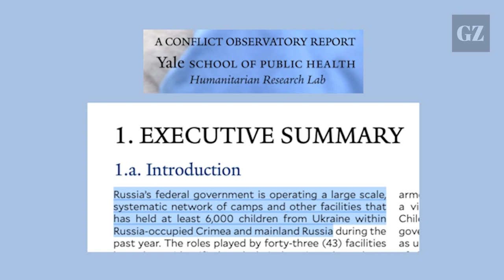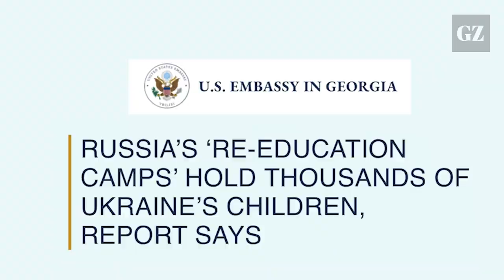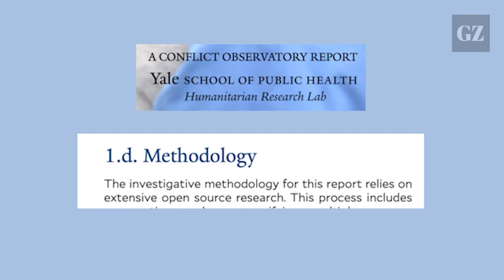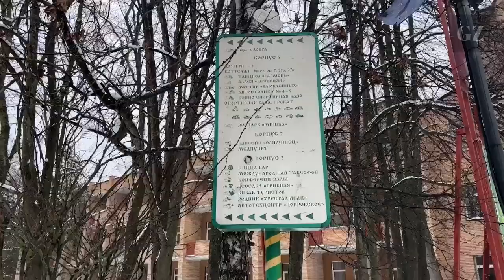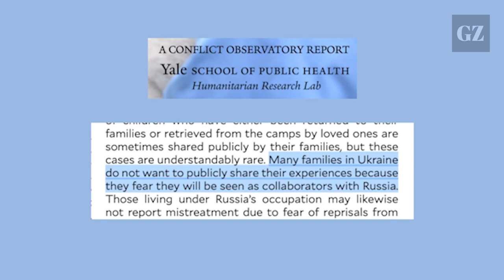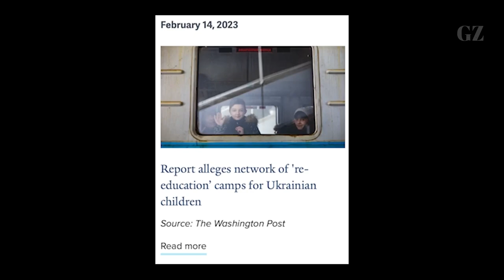Inside a Russian youth camp condemned by the ICC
In this Grayzone exclusive, reporter Jeremy Loffredo visits the Donbas Express, a musical instruction camp for youth from the war torn regions of Donetsk and Lugansk, and reveals the reality of a program described by State Department-funded researchers who inspired the ICC arrest warrant for Vladimir Putin as a "re-education" camp.

||| The Grayzone |||